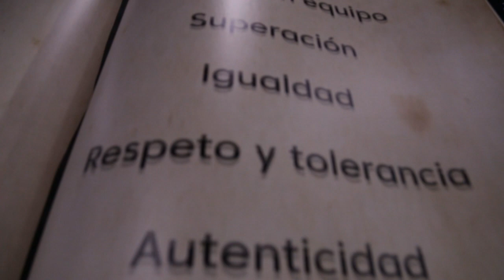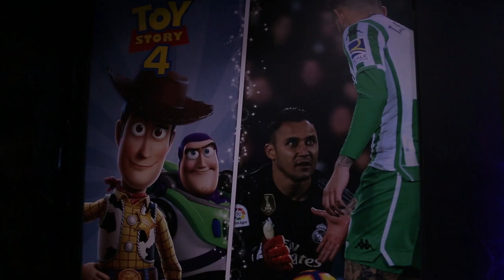Javier Tebas y Simon Amselem Valoran el Acuerdo Entre LaLiga y Disney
Tras firmar el acuerdo entre LaLiga y Disney, Javier Tebas y Simon Amselem han valorado la nueva alianza, acompañados por Mickey.